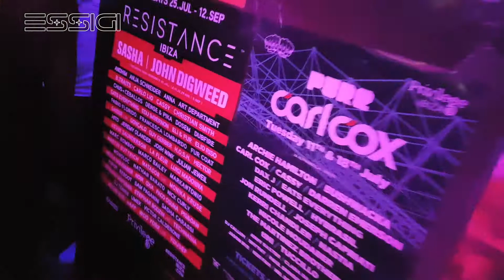CARL PURE COX PRIVILEGE IBIZA 2017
Чистый Кокс только на Ибице!